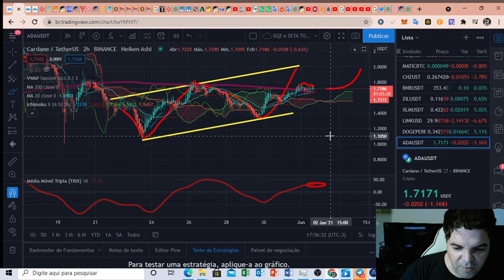Cardano (ADA) - Análise de fim de tarde, 01/06/2021!